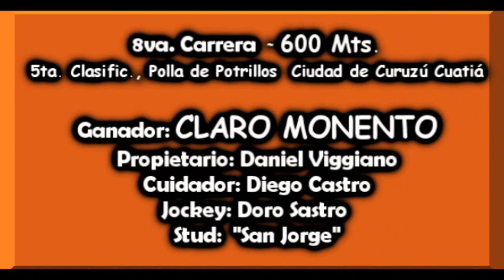CLARO MOMENTO - 5ta Clasificatoria, Polla Potrillos Ciudad de Curuzú Cuatiá, Ctes. 16.08.2021